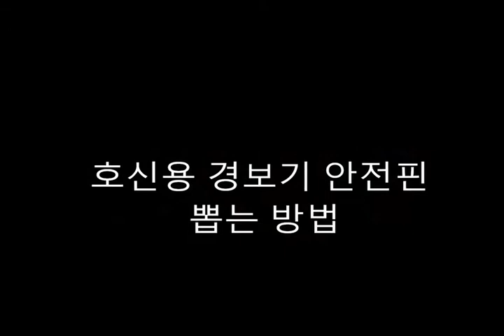[화방넷] 호신용 경보기